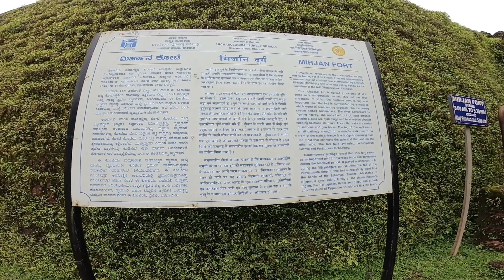Mirjan fort apsara konda waterfall explore karnataka gokarna near places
Thise video is exploring murdeshwar to Ramnagar road and tourist places you must visit thise place in mansoon season